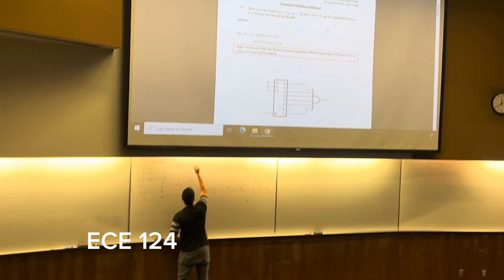Waterloo Engineering Day In The Life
Regular day as a software engineering student at the University of Waterloo.